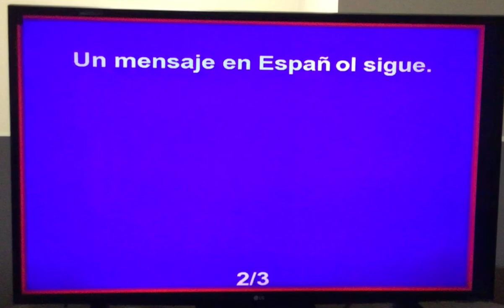Emergency Alert System Test - September 6, 2023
I was watching some Candlepin Bowling on YouTube on my Big Screen TV, it was Wayne Alden vs. Gary Carrington. As I was watching, I was going to see what Wayne Alden was going to bowl next in the 10th box, but then the Emergency Alert System came up for a monthly test. So I decided to record this test as I was watching. Now, as you can see, there will be a message in Spanish as well.